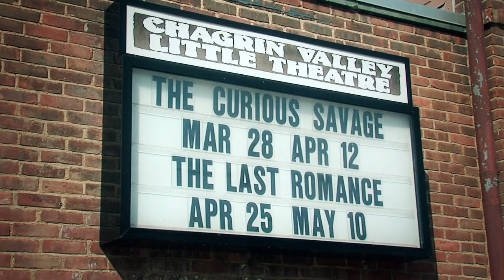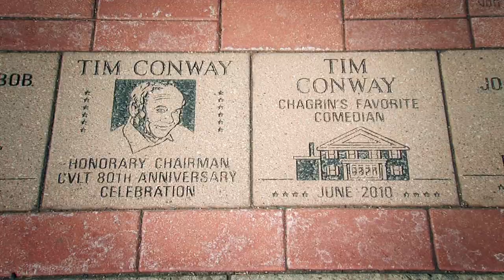BUILDING BETTER NEIGHBORHOODS - CHAGRIN -LEON BIBB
Leon visits Chagrin Falls